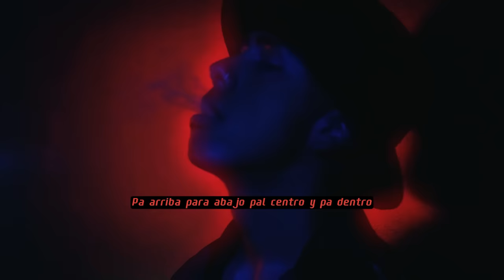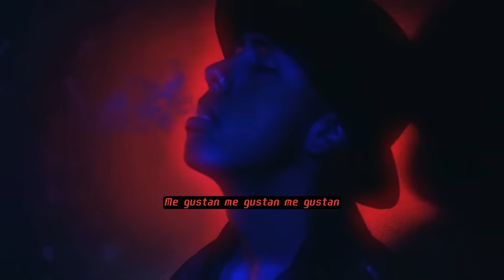Rey Effective - Prendele (Official Lyric Video)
Rey Effective - Prendele:
En Solo un tratamiento
La tiento y la prendo
A cien por ciento sintiendo el efecto
Pa arriba para abajo pal centro y pa dentro
La quiero en mi cama pa cojer sin sentimientos
Doce a doce
Te tengo en pose
Despues disque no me conoce v
Para baby no me antojes
Asesina y lokera
Esta casada y soltera
Ando en un vuelo de puerto a puerto
Pero tú culito es mi más mejor recuerdo
Asesina y lokera
Actúa Inocente
Pero es rebelde
Y una serpiente
Mamacita caliente
Y Se nota a la Loka que la puso la coka
Bailando reggaeton solita se toca
La hookah le gusta a la ruka
Le gusta le gusta le gusta
Me gustan las sucias injustas
Me gustan me gustan me gustan
Asesina y lokera
Asesina y lokera
R E Y
2livemafia
R E Y
2livemafia
R E Y
2livemafia